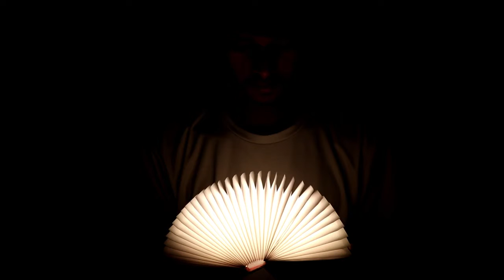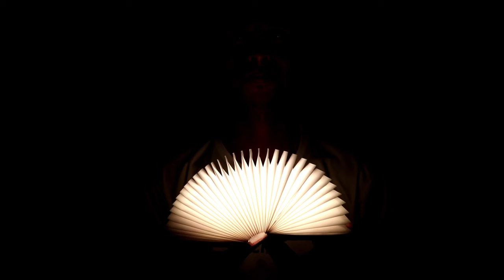My life just look like this book.........Some Amazing things????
My Gears:-

Camera 200D

Camera 200D

Tripod 1

Tripod 2

Gorilla Pod 1

Gorilla Pod 2

Mic 1

Mic 2

Hard Disk 1TB

If you have any doubt and question please comment in the "Comment Box".